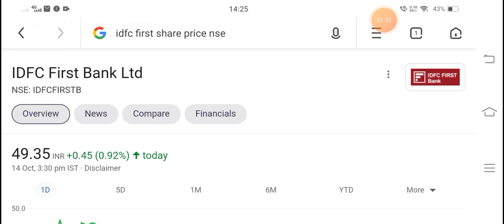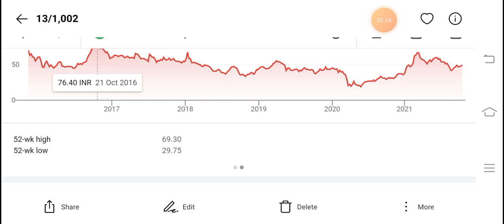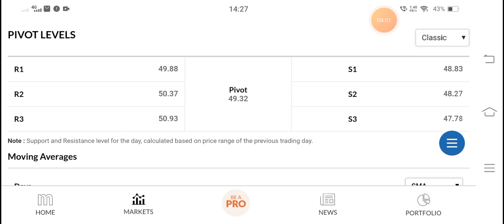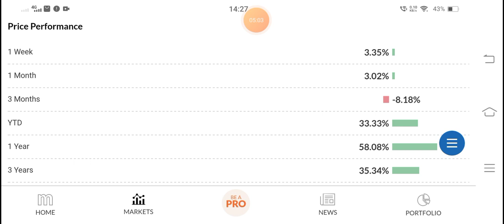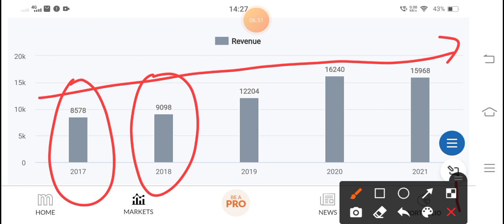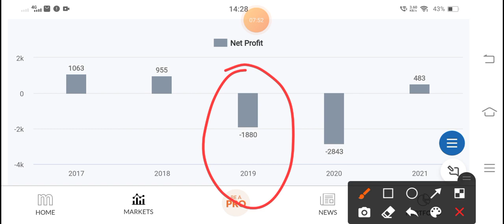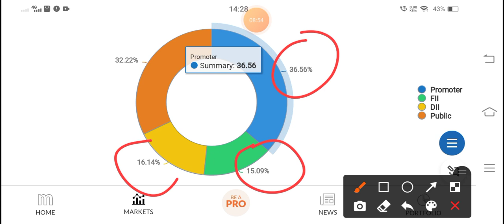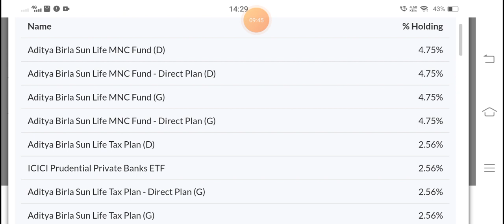IDFC BANK SHARE LATEST NEWS | IDFC NEXT TARGET | IDFC FIRST BANK BIG NEWS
idfc first bank share next target

idfc first bank share latest news in Telugu

idfc first bank share latest news in Bengali

idfc first share latest news in English

idfc first share latest news in hindi

idfc first bank owner

idfc ltd

idfc first bank service

idfc first bank account